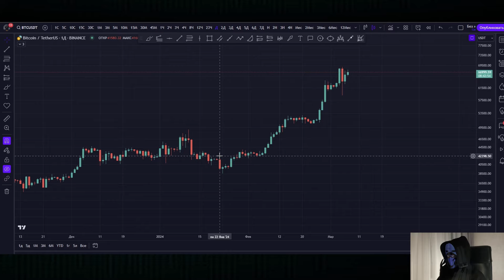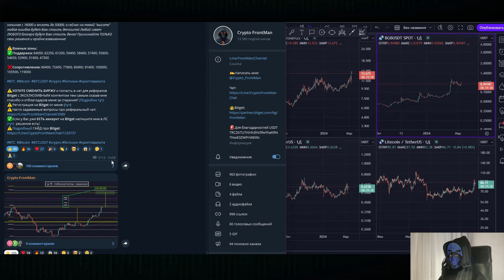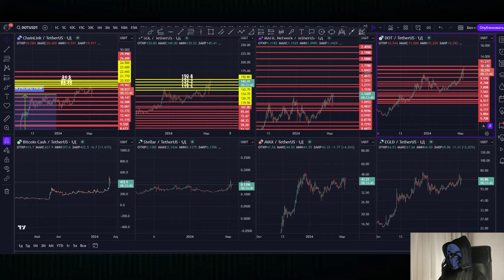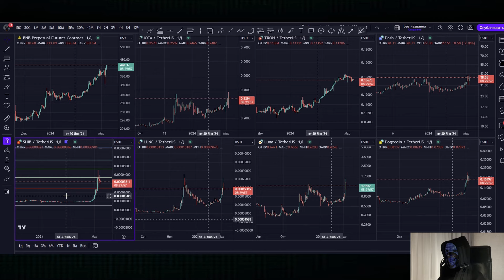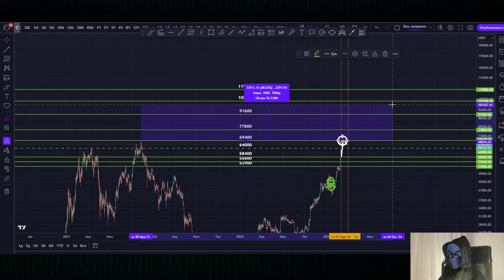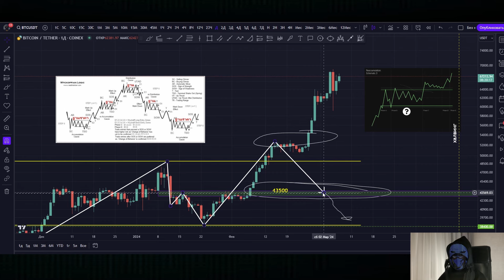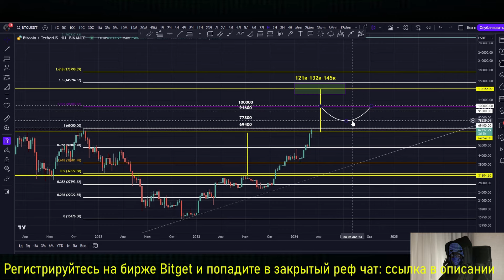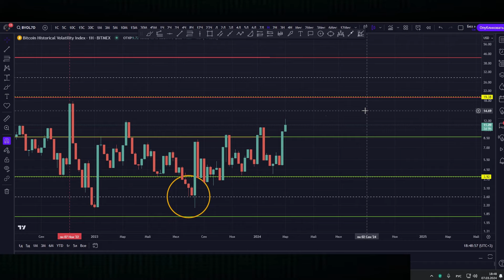Моя альта сделала это на 83%! 100000 за BTC до Халвинга это чушь? Можно ли еще купить АЛЬТУ?